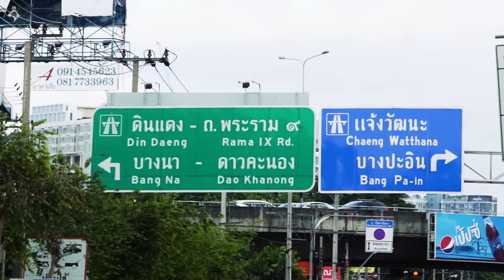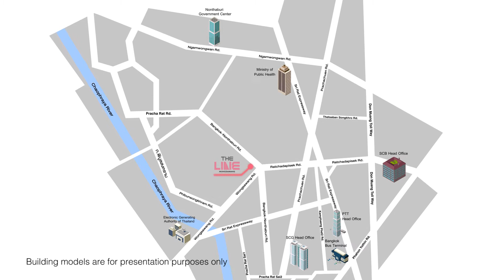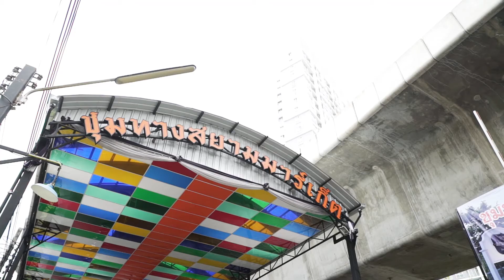Invest in Bangkok ~ The Line Wongsawang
THE LINE Wongsawang is a superb location that has MRT Wongsawang Station, only 15min to wherever your life's choice takes you, Ari, Jatujuk or Central Ladprao.